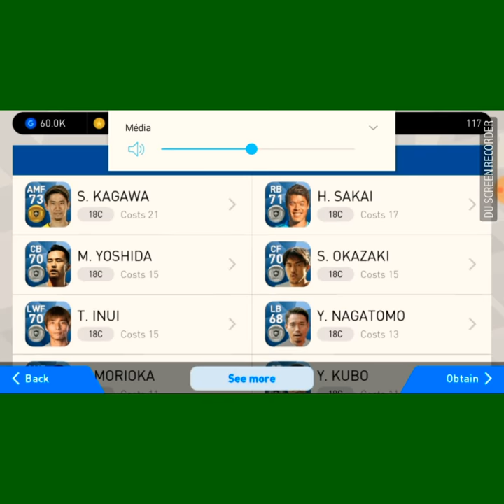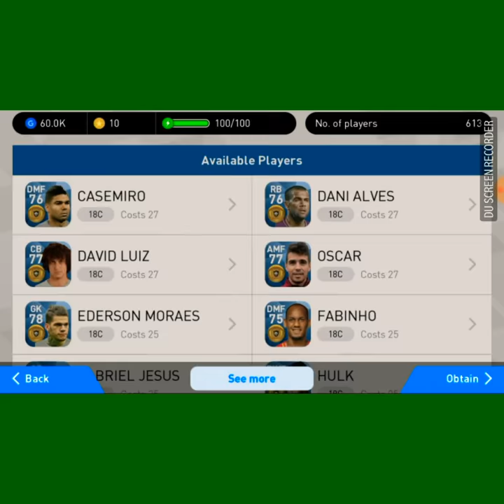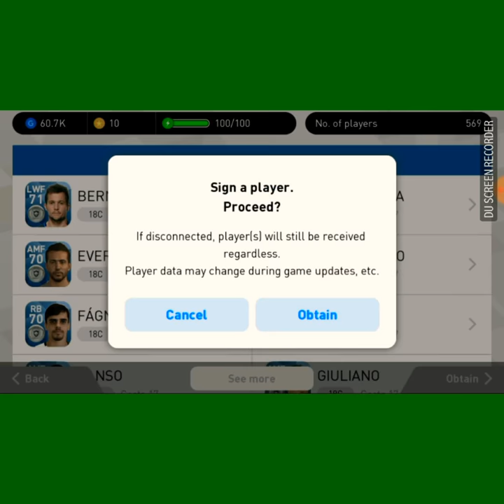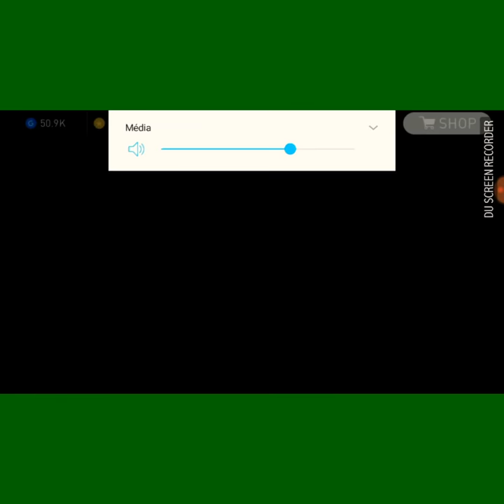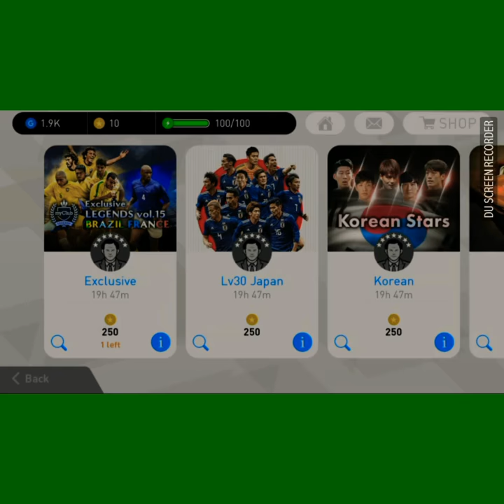Pes 2018 Pack Opening ( Android,Hungary)👌🏽😉😎